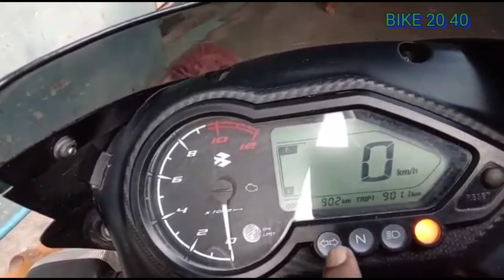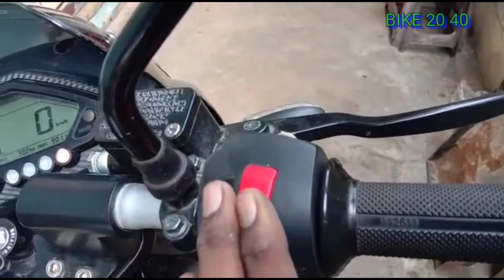Pulsar 150 bs6 before service in Tamil. Pulsar 150 bs6 engine noise . Pulsar 150 service in Tamil